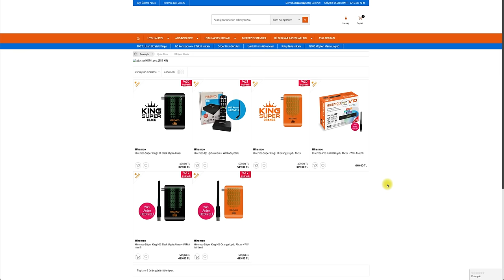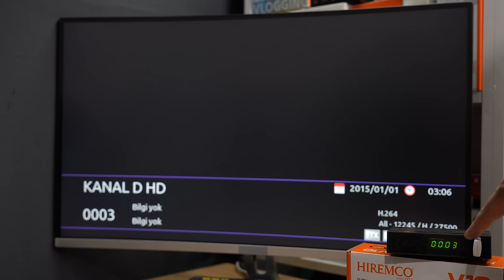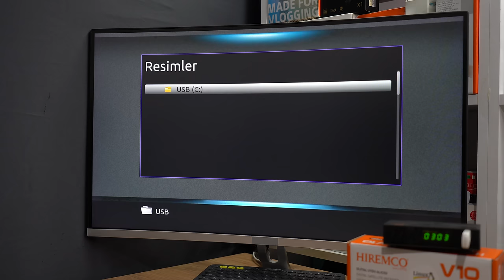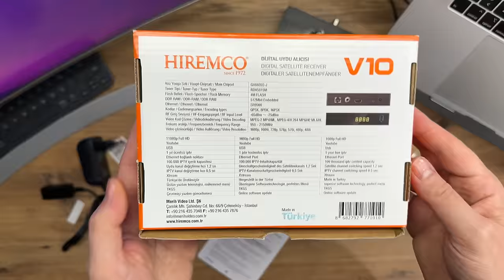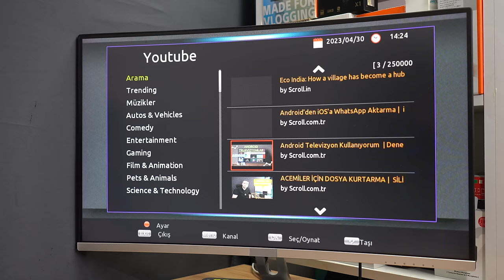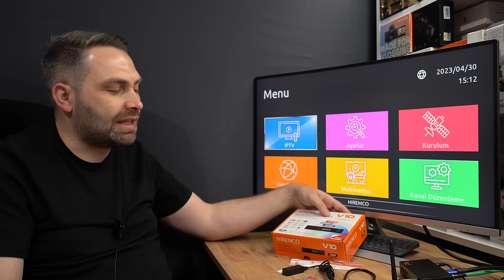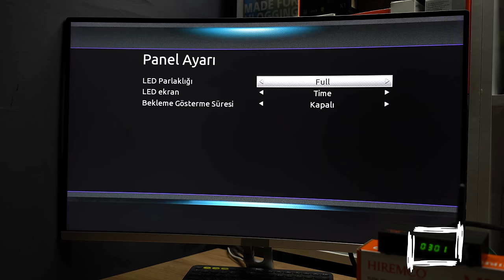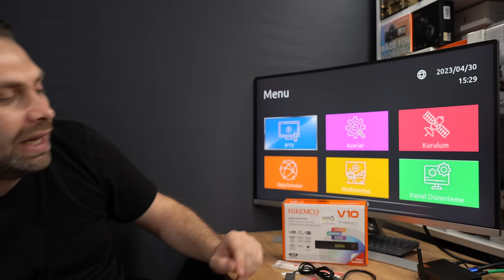IPTV - UYDU ALICI BİR ARADA | Hiremco V10 | 100.000 İçerik Desteği ve Yerli Yazılım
Herkese Selamlar Arkadaşlar, Bugün sizlere Hiremco V10 model uygun fiyatlı iptv ve uydu alıcı cihazını tanıtacağım. Komple yerli mühendislerin tasarladığı yazılımı ile 0.5 saniyede iptv kanal geçişi sunan bu cihaz 1.2 sn de uydu alıcı da kanal geçişi sunuyor. Son derece stabil bir cihaz olan v10 bir çok kişi için uygun fiyatlı bir iptv ve uydu alıcı çözümü olacaktır. Umarım videomuz sizlere faydalı olur.